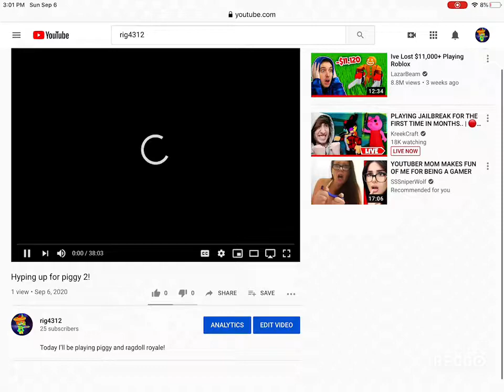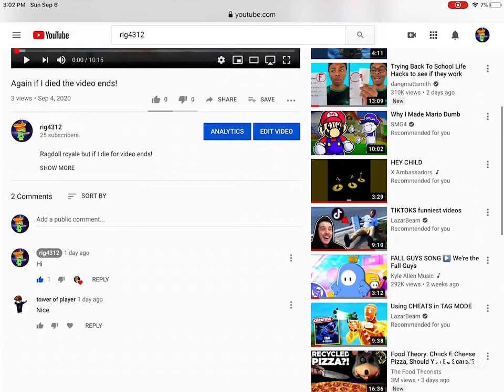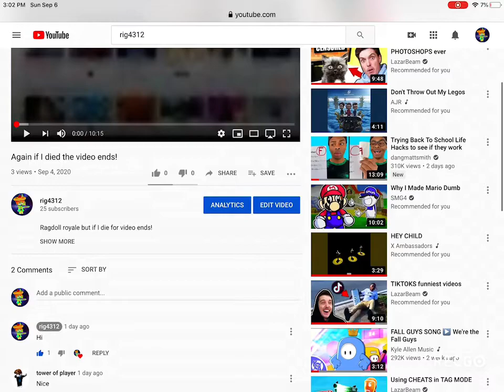New cartoon piggy skin in totally accurate piggy role-play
Today I played totally accurate piggy Role-play trying to unlock the new cartoon piggy skin!